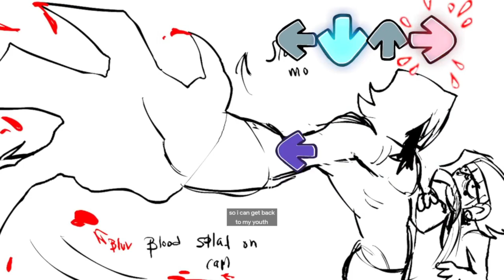Friday Night Funkin' Vs SOUR (FNF/Mod/Hard)